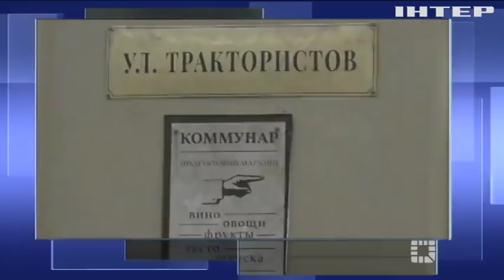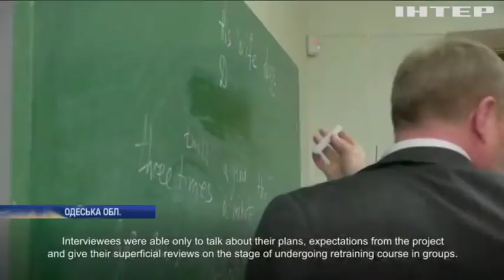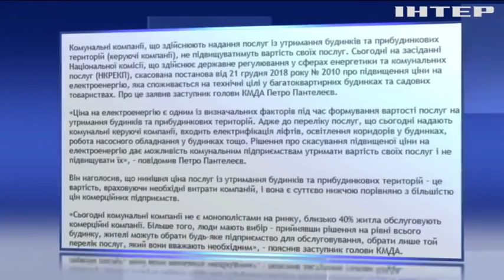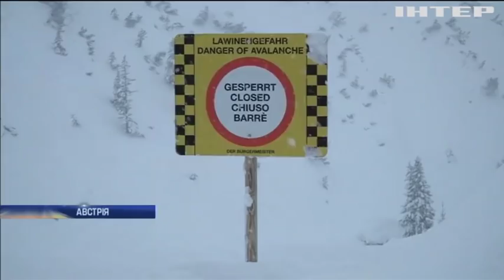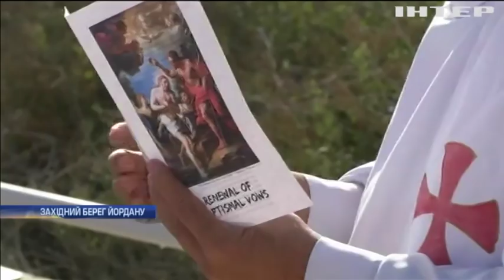Подробности, выпуск за 13 января 2019 года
Дивіться у випуску:
Калуш палав. Що спричинило загоряння на одному із самих потужних хімічних виробництв в Україні?;
Вибух у Паризькій пекарні. Що стало причиною трагедії в центрі міста?;
Хроніки Донбасу. Який фільм про Україну претендує на "Оскар" в цьому році?